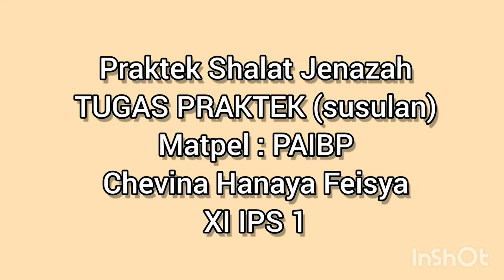Panduan Praktik Bacaan Shalat Jenazah | Chevina Hanaya Feisya I SMAN 24 Bandung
Contoh Tugas Praktik Bacaan Shalat Jenazah I Chevina Hanaya Feisya I SMAN 24 Bandung
Apabila dalam pengucapan ayat-ayat Al Qur’an  atau do' terdapat kesalahan, mohon permaklumannya karena mereka anak didik kami sedang dalam tahap belajar. Dan kita semua juga masih berada dalam tahap belajar.
Konten YouTube "Panduan Praktik Bacaan Shalat Jenazah" oleh Chevina Hanaya Feisya, siswi SMAN 24 Bandung, adalah video yang memberikan panduan praktis tentang bacaan shalat jenazah dalam agama Islam. Dalam video ini, Chevina Hanaya Feisya secara terperinci menjelaskan langkah-langkah dan bacaan yang harus dilakukan dalam shalat jenazah, mulai dari takbiratul ihram hingga salam. Video ini dirancang untuk membantu pemirsa dalam mempelajari tata cara yang benar dan menghormati prosesi shalat jenazah.

Bersama kita opimalkan waktu untuk kajian ilmu, semoga menjadi jalan keberkahan dan sarana mendekatkan diri pada Allah SWT. Aamiin

"Barangsiapa yang menempuh suatu jalan untuk menuntut ilmu, Allah akan memudahkan baginya jalan ke surga. (HR. Muslim)